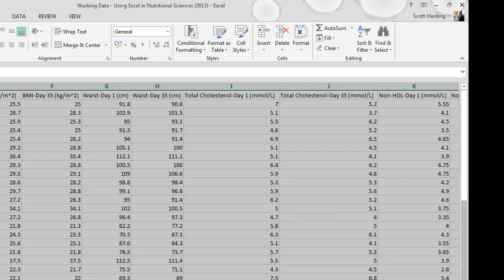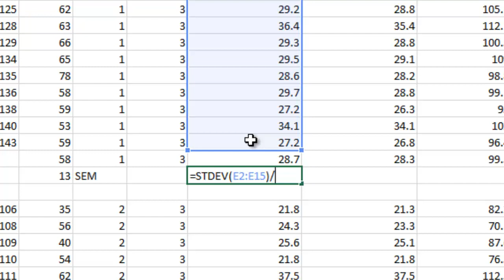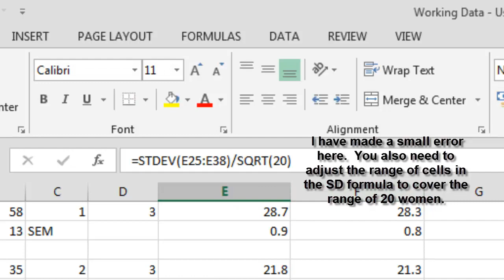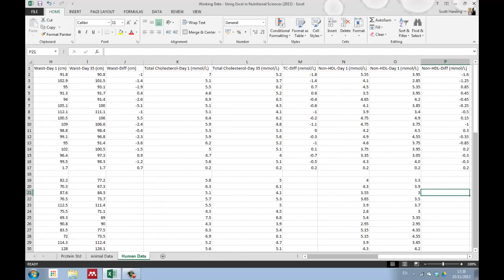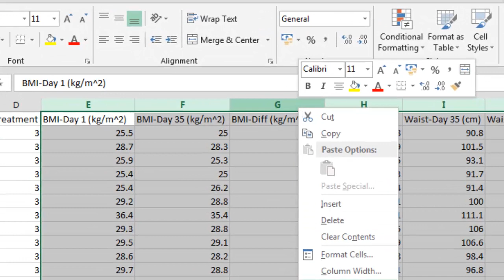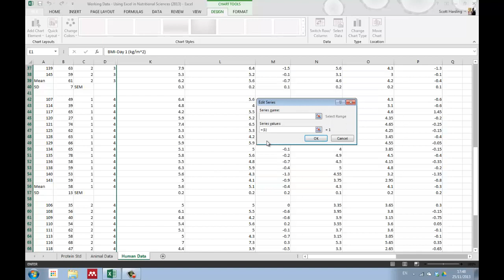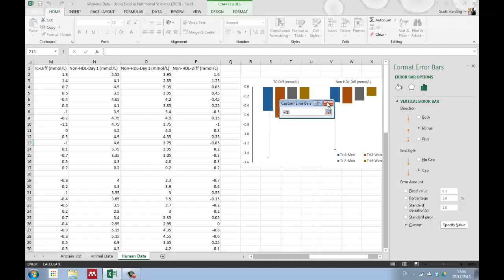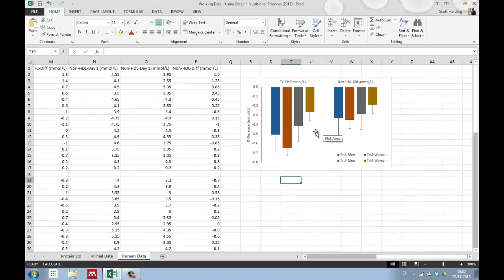Excel Tutorial for Nutrition and Dietetics Students - Part 3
Using Microsoft Excel to sort a more complicated  data set, calculate means, standard deviations and standard error of the mean for a data set.  Creating a bar (column) chart which illustrates a decrease in blood lipids following a dietary treatment.